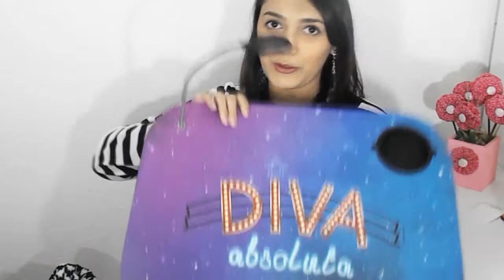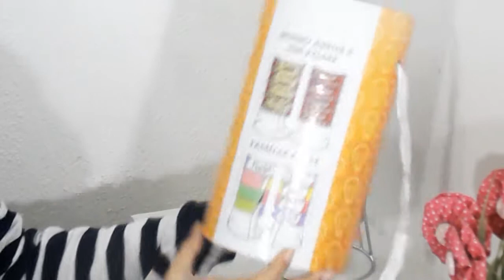Presentinhos do meu Aniversário !!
E-mail para Dúvidas e Parcerias: